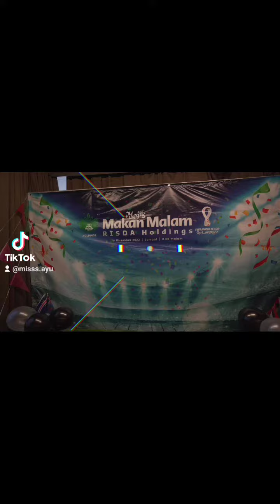Annual Dinner RISDA Holdings 2022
Theme: Worldcup
Venue: DoubleTree by Hilton KL